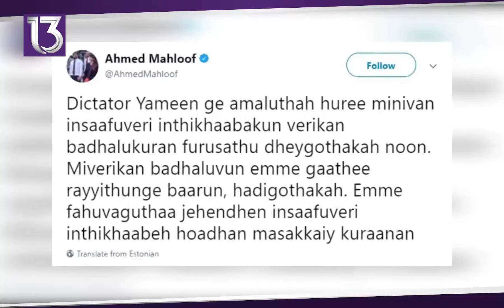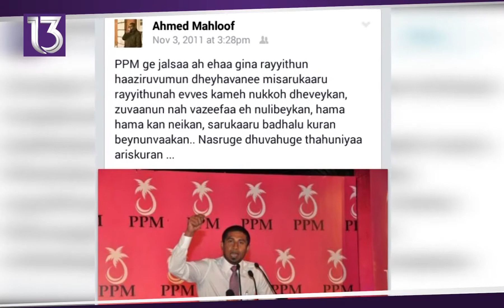[REPORT] Gadha baarun verikan badhalukuraane kamah Mahloof vidhaaluvehjje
[REPORT] Gadha baarun verikan badhalukuraane kamah Mahloof vidhaaluvehjje 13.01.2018